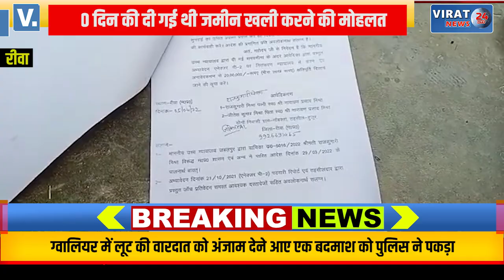🔻रीवा- कलेक्टर कर रहे हाईकोर्ट के आदेश की अवहेलना 60 दिन की दी गई थी मोहलत, देखें क्या है पूरा मामला